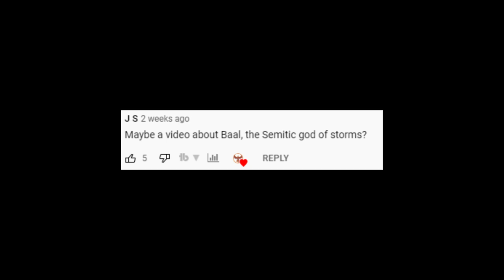Who Was Baal? Canaanite God of Storms to Devil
This video looks at Baal, the Canaanite god of storms and fertility. Baal was worshipped in the Ancient Near East for almost two thousand years, starting out as a minor deity in Mesopotamia and eventually becoming the head of the Ugaritic pantheon. Eventually though, he was demonized in Judaism, Christianity and Islam to the point where he became associated with the Devil.

0:00 Intro
1:10 Background
2:02 Mesopotamian Origins
3:19 Baal in Ugarit
5:33 Baal in Phoenicia
6:06 Asherah, Astarte & Anat
6:30 The Baal Cycle Myth
10:05 Baal in Israel
11:59 Demonization of Baal
12:53 Outro

Credits / Sources:
- Britannica